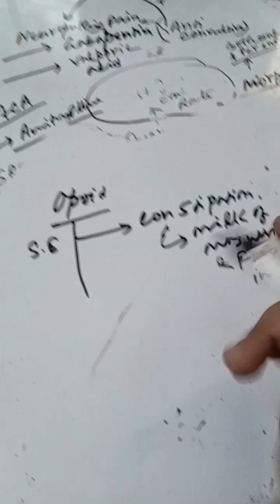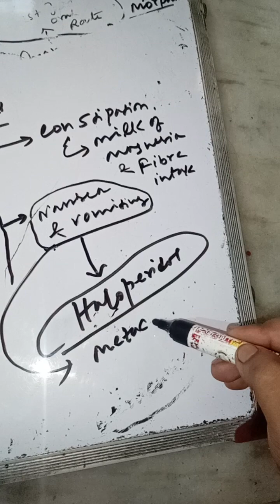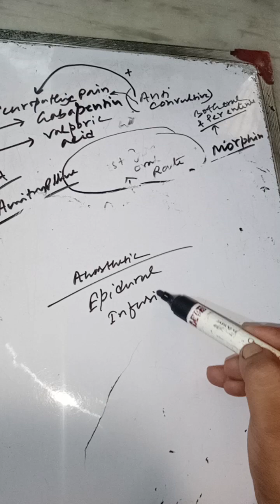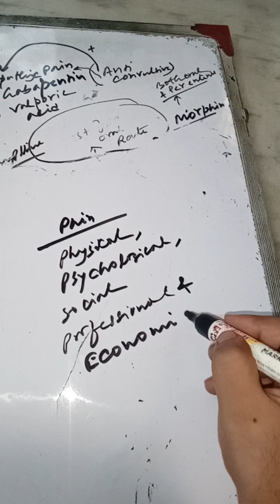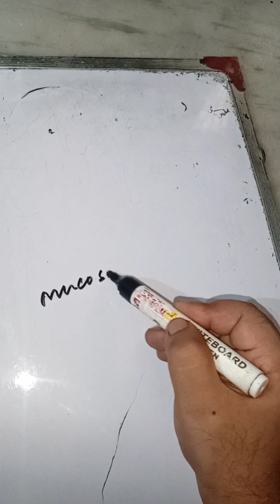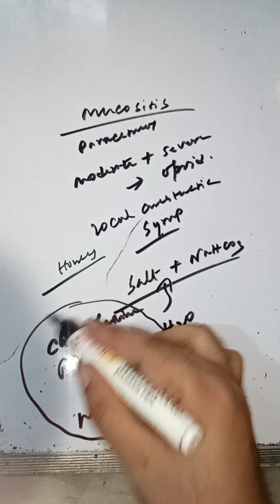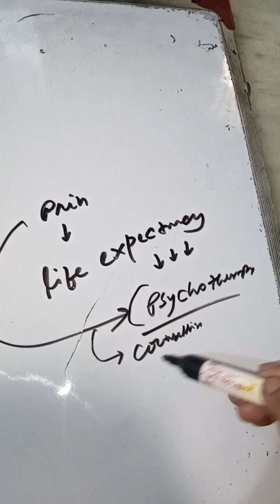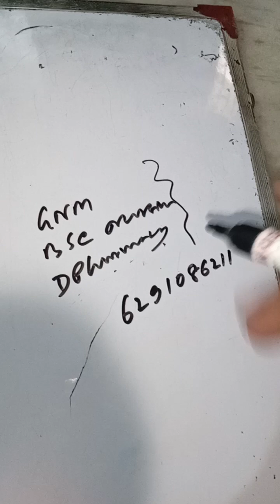PAIN CONTROL IN CANCER PART 2, FOR GNM/ DPHARM ADMISSION AND STUDY PLZ CL 6291086211